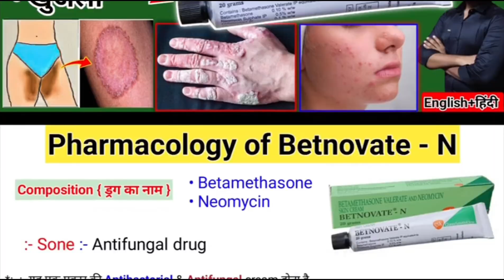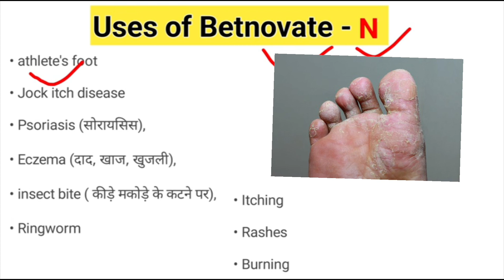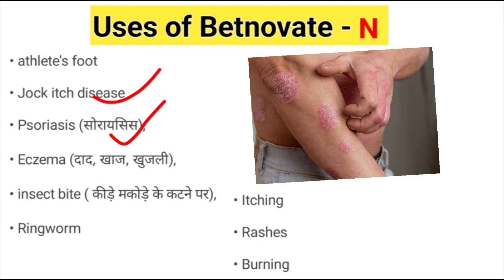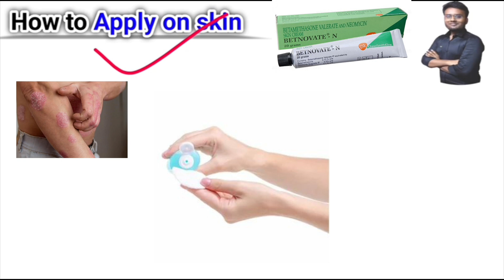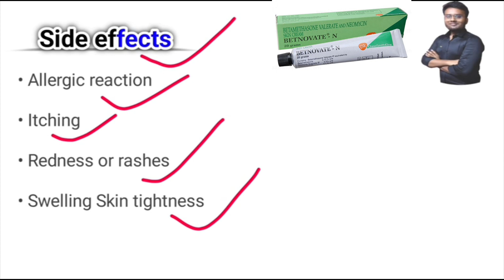Betnovate N cream | Betamethasone Neomycin cream | Betnovate N uses for face | Antifungal cream uses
0:00 introduction
0:35 Betnovate N cream composition
1:30 Betnovate N cream uses in hindi
3:15 How to apply Betnovate N cream
3:48 side effects of Betnovate N cream

in this video we are learn about Betnovate N cream uses in hindi. Betnovate N cream is a antibacil and antifungal ointment. there are many uses of Betnovate N cream like
Betnovate-N cream is used in various skin conditions like skin redness and inflammation (dermatitis), red scaly patches (psoriasis), itchy, dry skin (eczema) and other skin conditions. It helps relieve rashes, redness, itching, swelling and burning.

key moments of this video:-

Betamethasone Neomycin cream
Betnovate N uses for face
Antifungal cream uses
antibacterial cream
khujali ki sabse acchi cream
खुजली की सबसे अच्छी मलहम
Betnovate N Uses in Hindi
Betnovate N uses for pimples
Betnovate C uses
Betnovate N benefits
Betnovate-N Cream
चेहरे के दाग धब्बों का इलाज
चेहरे पर से दाग धब्बे हटाने का तरीका
दिनाई कौन सी दवाई लगाऐ
Betnovate N side effects
Betnovate N for dark spots
Betnovate N price
Betnovate N Uses for face in Hindi
Betnovate gm
betnovate-n cream for fairness
betnovate n cream for face
betnovate n cream for acne
betnovate n cream for pigmentation
betnovate n cream for dark circle
betnovate n cream for dark spots
betnovate n cream for skin whitening

betamethaso_neomycin_cream Medical Learning
MEDICAL LEARNING
medical learning